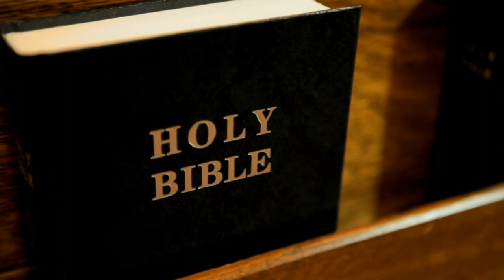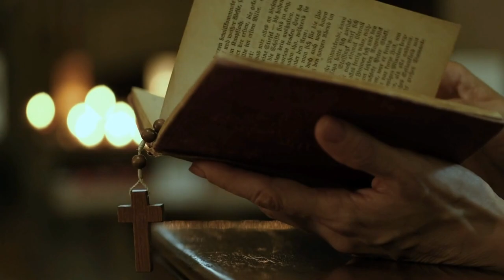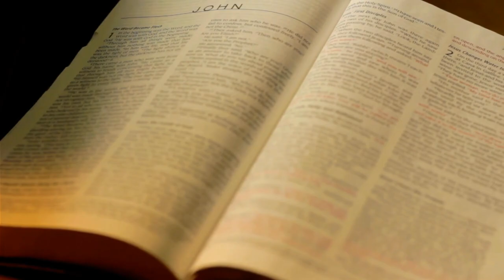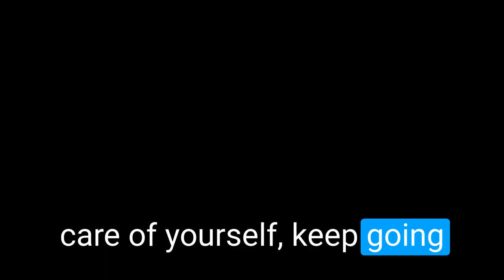Discover Soulful Sanctity: John Henry Newman Prayers for Spiritual Enrichment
🌟 Immerse your spirit in the profound prayers of John Henry Newman! Join us on a spiritual journey as we explore the soulful and transformative prayers crafted by this revered saint.

Discover the depth of spiritual enrichment and timeless wisdom in Newman's prayers. Whether you seek solace, guidance, or a deeper connection with God, this video is your gateway.

Hit "Play" now to elevate your prayer life and experience the divine resonance of John Henry Newman's heartfelt invocations. 🙏✨

I also help people visit Catholic Pilgrimage Sites around the World to see these incredible saints. These pilgrimages are perfect for those seeking a deeper connection to their faith and a chance to walk in the footsteps of the faithful saints who have come before us and showed us the way to fully live out our faith here on earth through their passion and zeal for CHRIST and desire to help share the GOSPEL with the world.

These make for a fun way to learn about the saints.